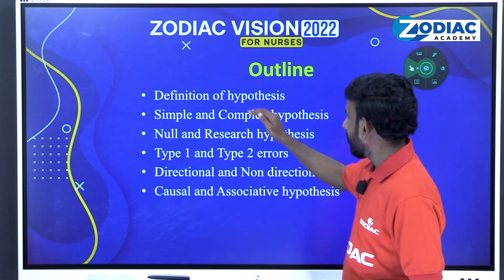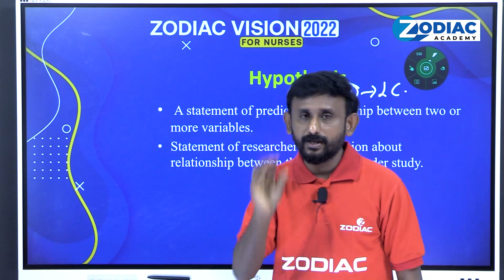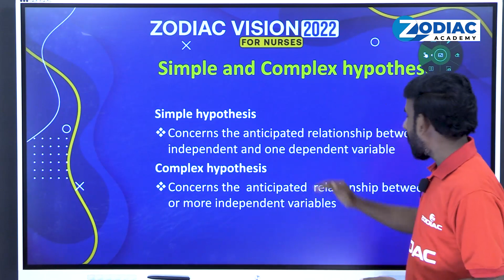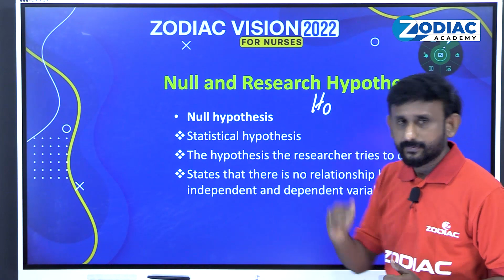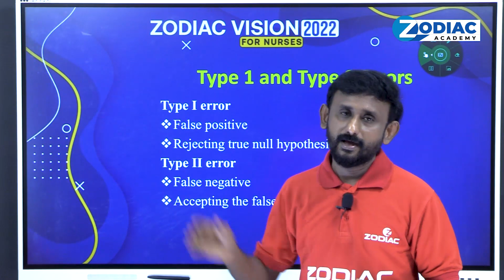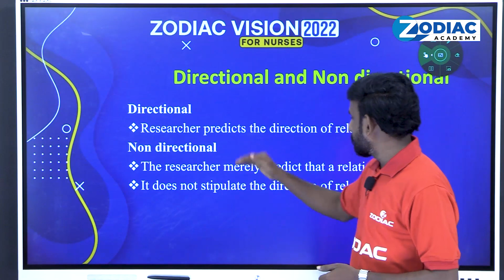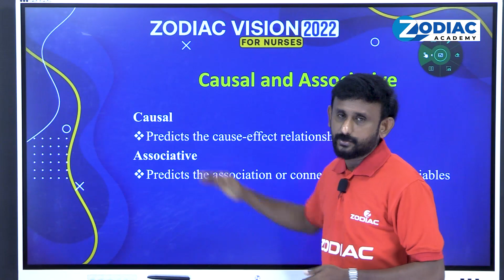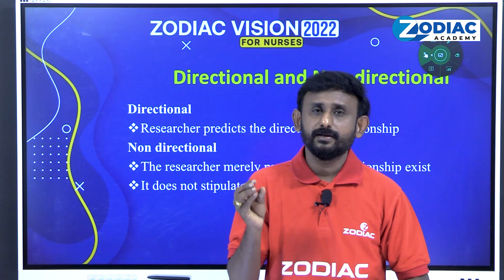VISION 2022 UPDATES || FOR NURSES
TOPIC : TYPE OF HYPOTHESIS
by Arun

1st LONGTERM BATCH ADMISSION GOING ON
ZODIAC ACADEMY